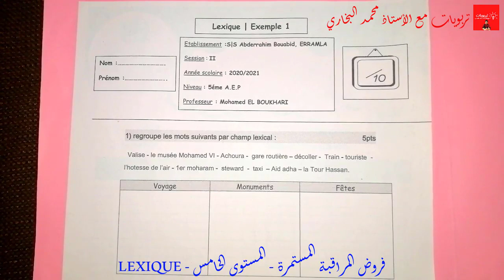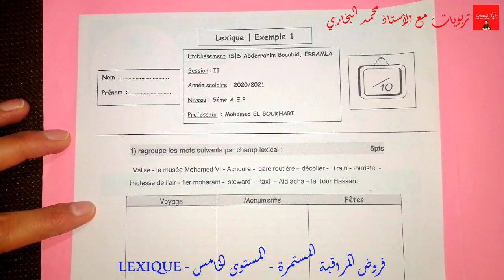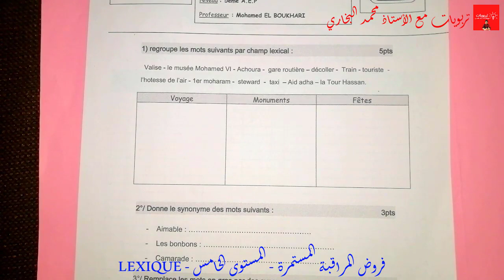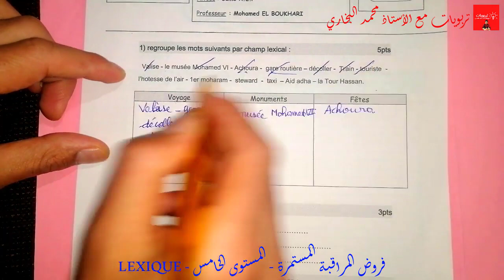فروض المراقبة المستمرة - المرحلة الثالثة - المستوى الخامس ابتدائي 2021 | Lexique 5AEP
فروض المستوى الخامس ابتدائي 2021 | Lexique 5AEP